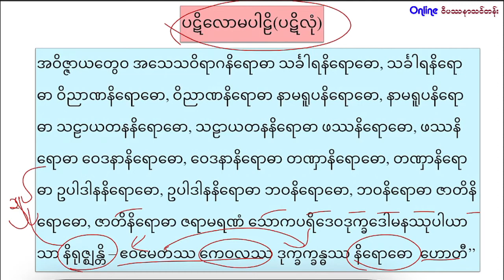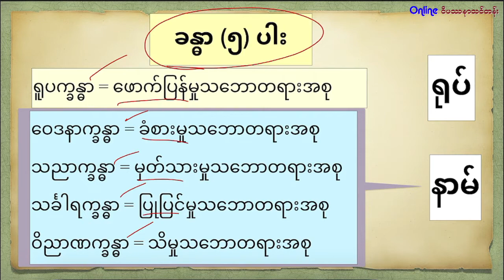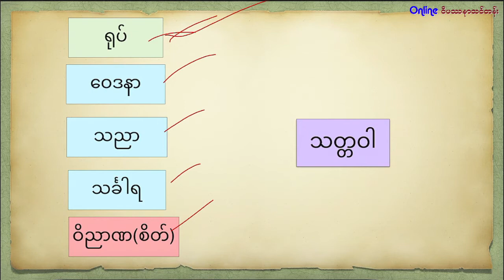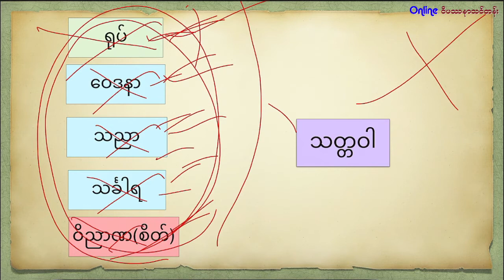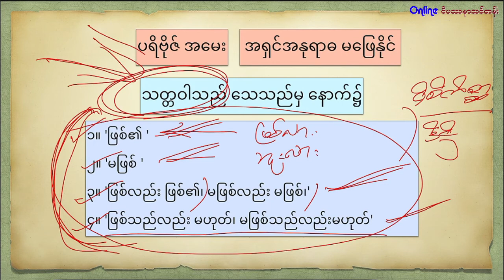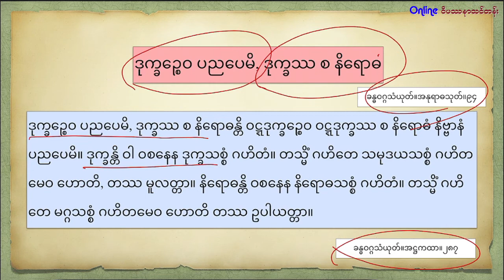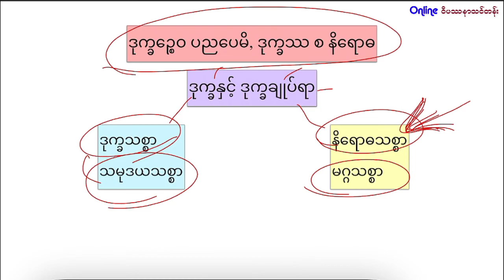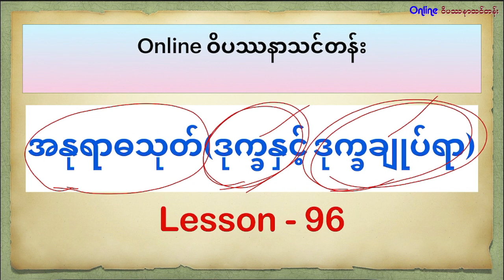96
Lesson-96
(ဒုက္ခနှင့်ဒုက္ခချုပ်ရာ)
Online ဝိပဿနာသင်တန်း
#(ဓမ္မသင်တန်း)
ဧဝမေတဿ ကေဝလဿ ဒုက္ခက္ခန္ဓဿ သမုဒယော ဟောတိ။ (ပဋိစ္စသမုပ္ပါဒ် အနုလုံ)
ဧဝမေတဿ ကေဝလဿ ဒုက္ခက္ခန္ဓဿ နိရောဓော ဟောတိ။ (ပဋိစ္စသမုပ္ပါဒ် ပဋိလုံ)
ဒုက္ခဉ္စေဝ ပညပေမိ, ဒုက္ခဿ စ နိရောဓံ။(အနုရာဓသုတ်)